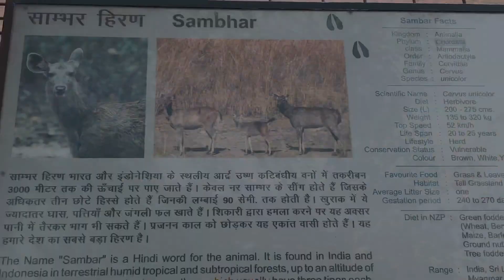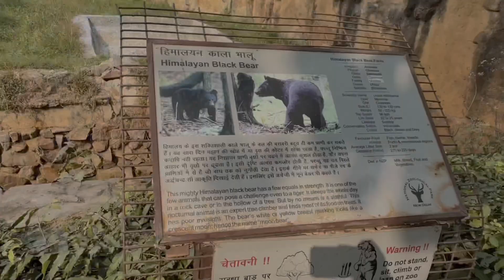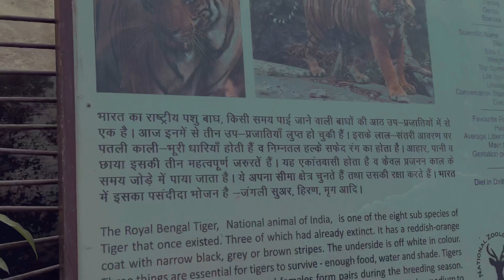Day 2: delhiSmallAnimalHousedayAmong TheAnimalsADay AtTheZooAFew At The ZooA Wild And Crazy Place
Day Among The AnimalsA Day At The ZooA Few At The ZooA Wild And Crazy Place A "Zoo"per Day A "Zoo"per Time A Zoo-tiful Day All Creatures Great And Small
Channel ko like 👍 Kare comment Kare